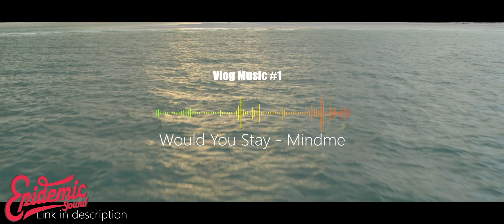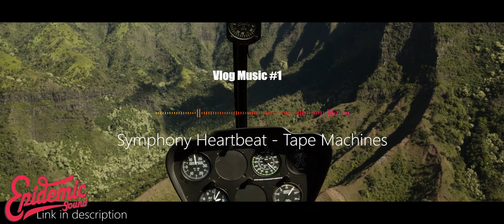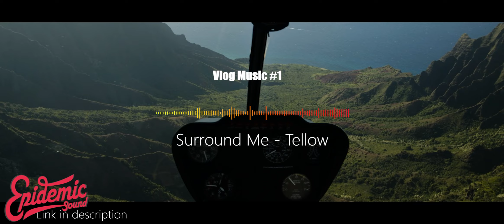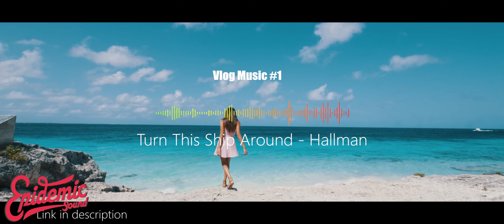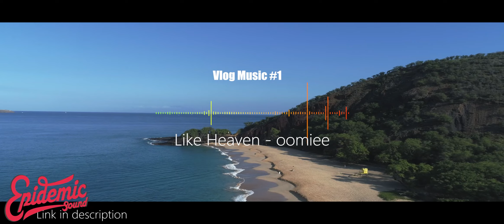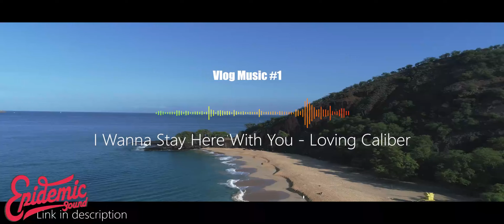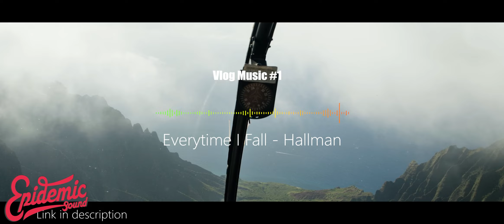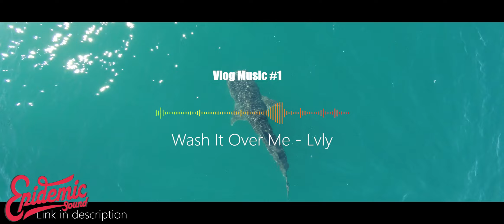Best Epidemic Sound Songs for Vlogs #1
GET THE BEST music & sound effects for your video!!

2nd iPad
3rd iPad

MAIN CAMERA
BEST ALLROUNDER LENS
MAIN LENS
OTHER LENS
SONY A6400 BATTERY GRIP
ND FILTER:

MAIN DRONE
SECOND DRONE
ND FILTER

ACTION CAMERA :

GIMBALS///
Main Gimbal
2nd Gimbal

get active.